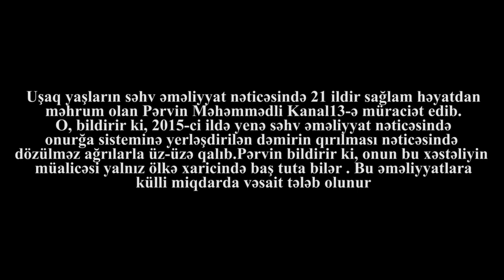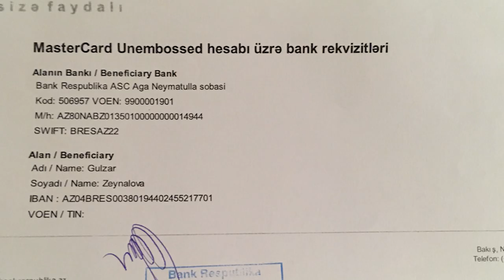"Gecələr ağrılardan yata bilmirəm" - Həkim səhvinin qurbanı olan qızın həyat dramı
Uşaqlıq illərində əməliyyat olunan lakin həkim səhvi nəticəsində şikəst qalan Pərvin Məhərrəmli Azərbaycan xalqına müraciət etdi